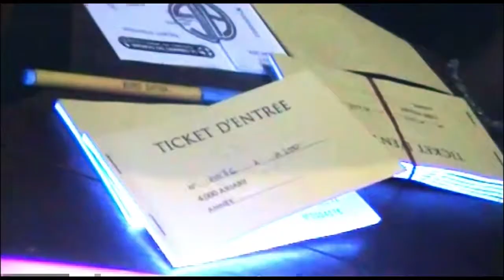Geda Mib Au Glacier Analakely (Spécial Halloween)